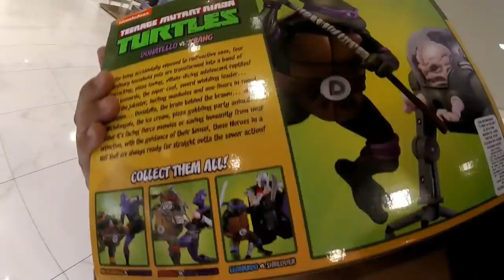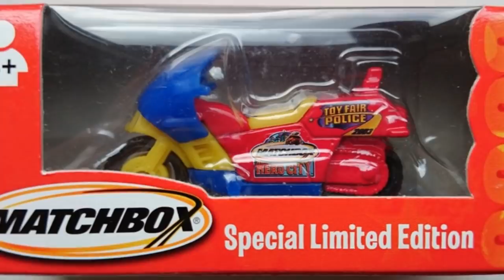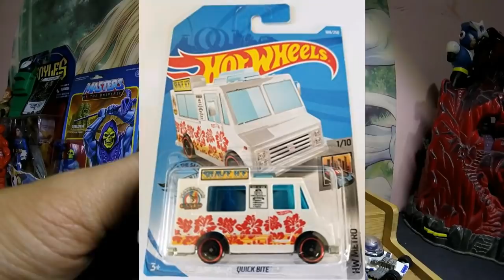PRIMERA CACERÍA DE HOT WHEELS EN EL TIANGUIS 2020|CARRITOS CAROS pintados con ESMALTE DE UÑAS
¡¡Un saludo amigos de KameToys!! el día de hoy vamos a nuestra primera caceria de vehiculos HOT WHEELS al tianguis del 2020. Este tianguis se pone por las tardes, y sabiendo que oscurece aquí en Tampico a las 6:30, nos quedan como 1 hora de luz natural.

Espero escribas en los comentarios ¿Que opinas de estas piezas? ¿Ya las tienes en tu colección?